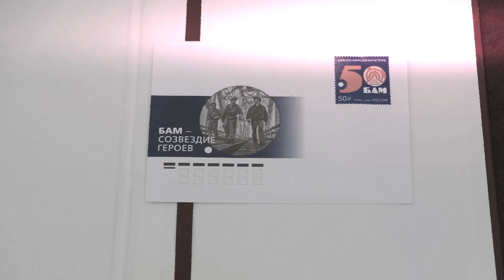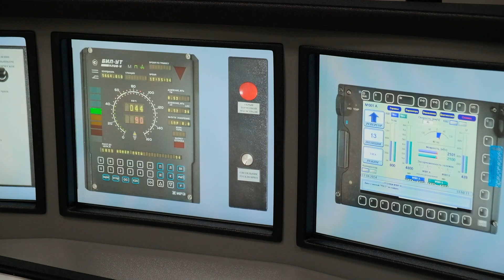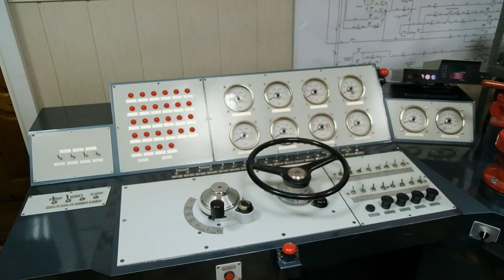БАМ – созвездие героев. В Бурятии погасили уникальную марку к юбилею Байкало-Амурской магистрали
В этом году Бурятия празднует значимую для всей страны дату – 50-летие БАМа. Байкало-Амурскую магистраль развивают до сих пор. Недавно утвердили 3 этап её модернизации. А накануне с рабочим визитом в республику прибыл Алексей Дружинин – руководитель федерального агентства ЖД транспорта. Он посетил железнодорожный колледж и поучаствовал в гашении уникальной почтовой марки к юбилею БАМа. Подробности далее в сюжете.